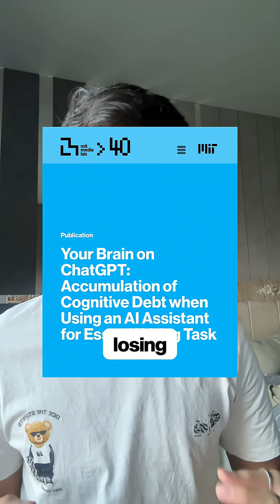Cognitive Bottleneck in AI